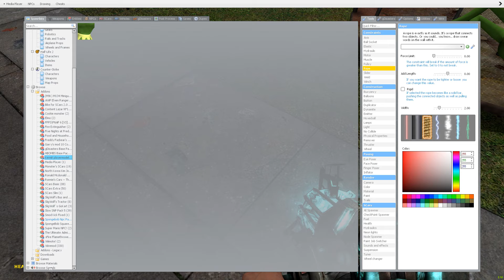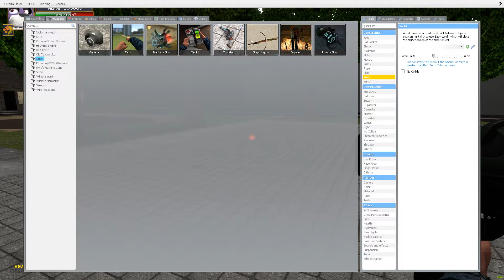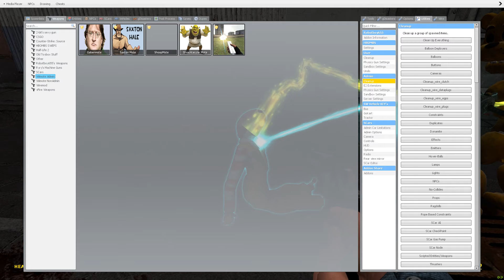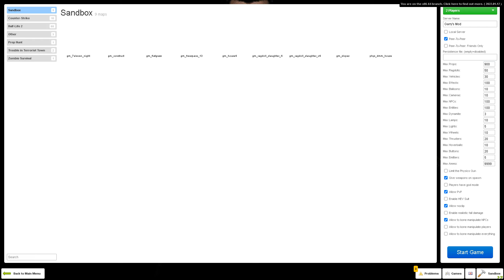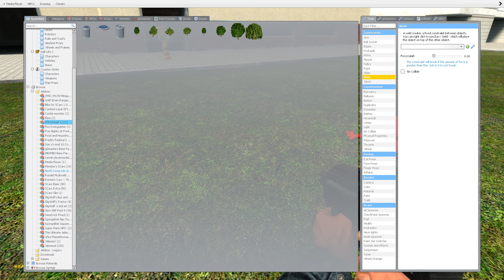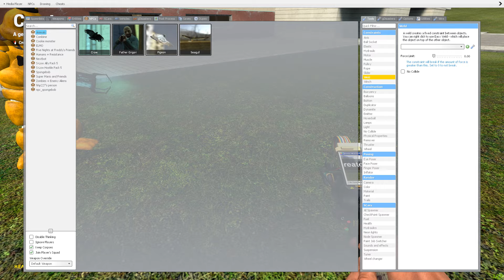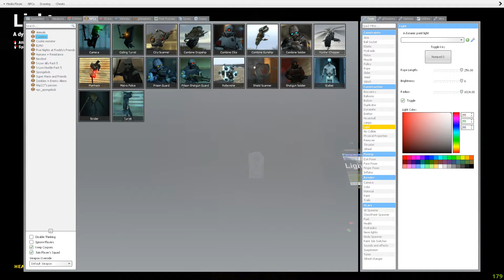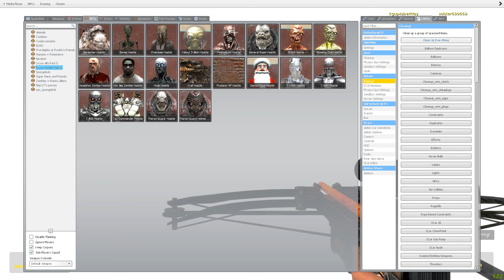Getting Flabbergasted In Gmod With Shiver